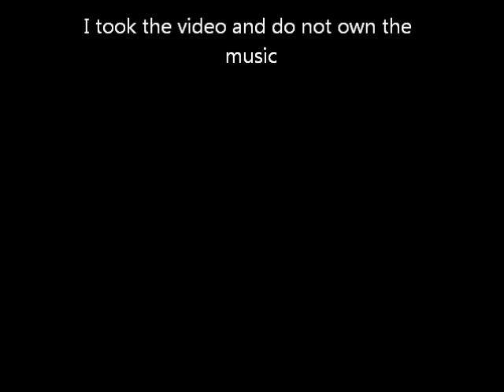It's a Bird